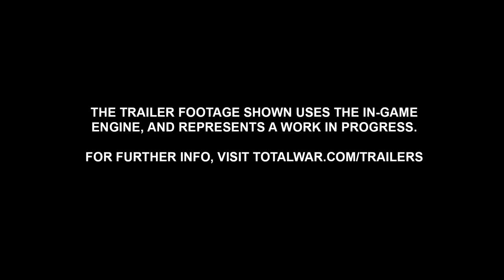Total War WARHAMMER III Champions of Chaos Azazel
Total War Warhammer III trailer for Champions of Chaos: Azazel